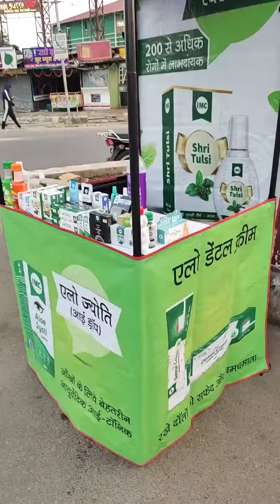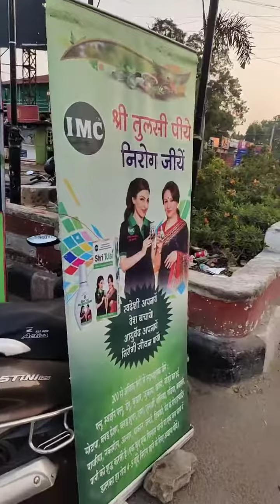imc canopy activity live देख लो कैसे